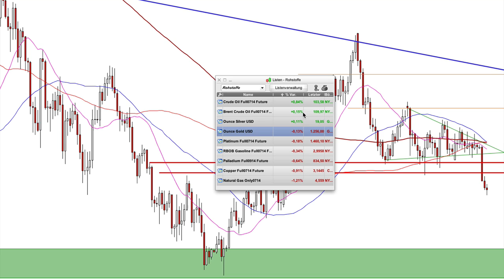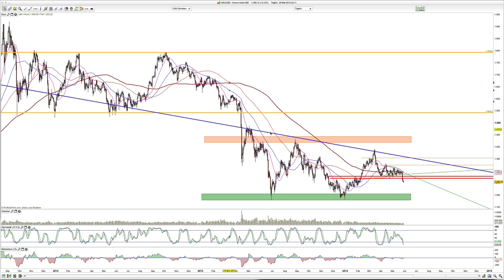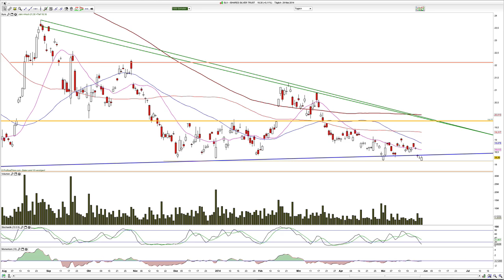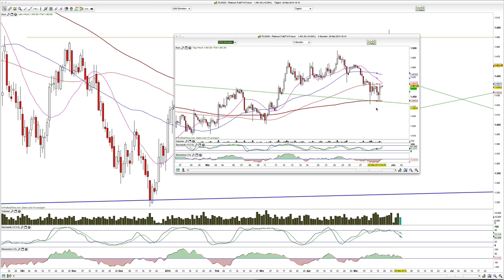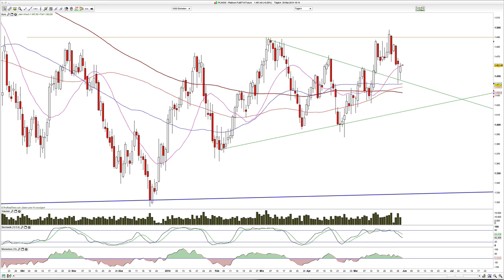Gold, Silber, Platin 2014-Mai-29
Moin und es gibt nicht nur bärische Signale.

Hamed Esnaashari